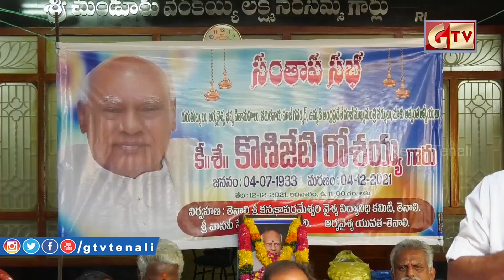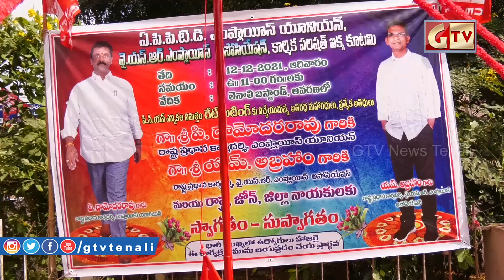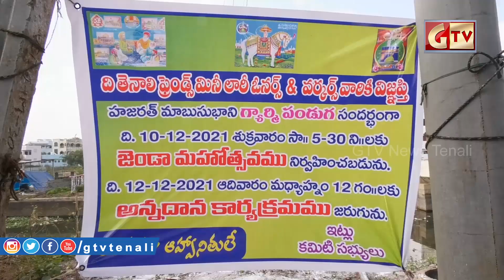GTV NEWS TENALI 12/12/2021